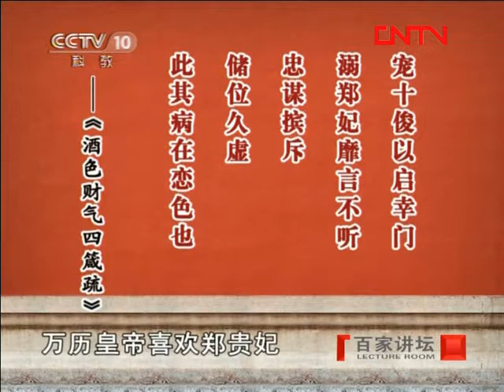《百家讲坛》 20111016 万历兴亡录（九）酒色财气